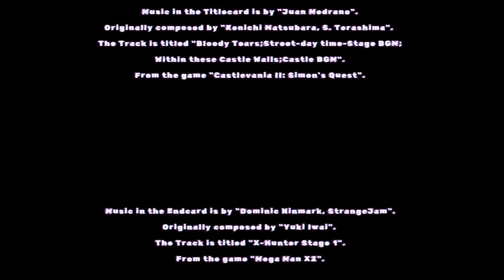Back to our stomping ground (Darkest Dungeon Chapter 20)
Welcome to Chapter 20 of Darkest Dungeon.

Music in the Titlecard is by "Juan Medrano".
Originally composed by "Kenichi Matsubara, S. Terashima".
The Track is titled "Bloody Tears;Street-day time-Stage BGM;
Within these Castle Walls;Castle BGM".
From the game "Castlevania II: Simon's Quest".

Music in the Endcard is by "Dominic Ninmark, StrangeJam".
Originally composed by "Yuki Iwai".
The Track is titled "X-Hunter Stage 1".
From the game "Mega Man X2".